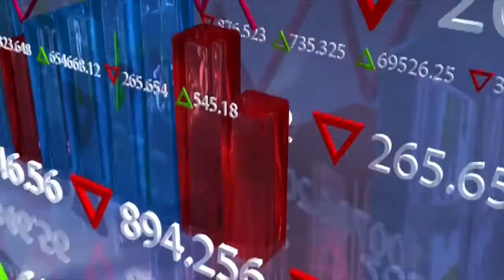What Turkey is Going To do After 2022 - Urdu/Hindi